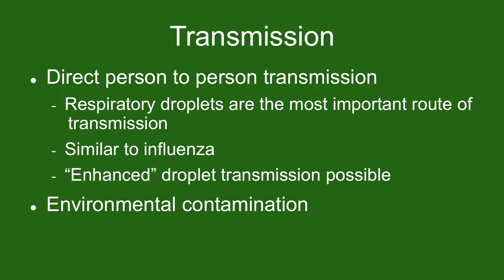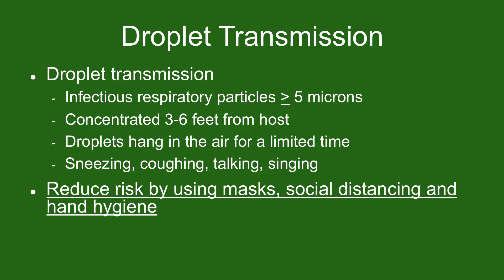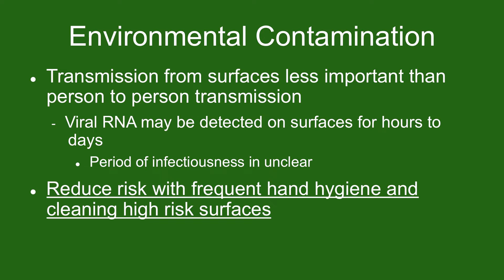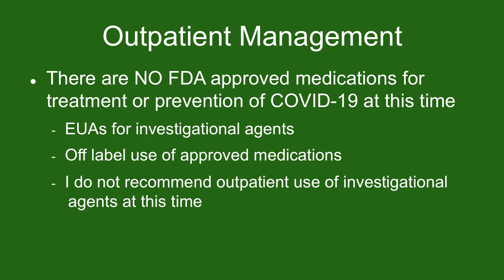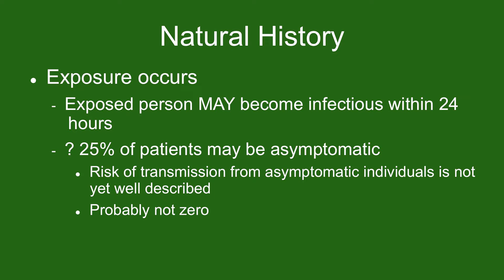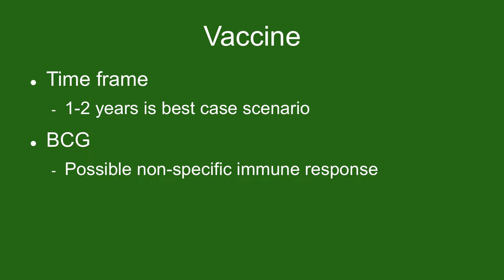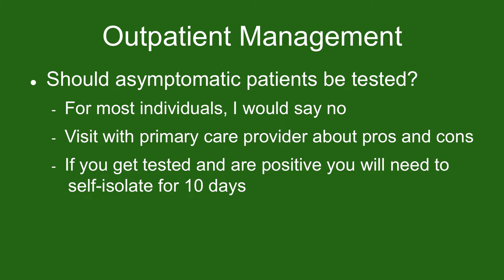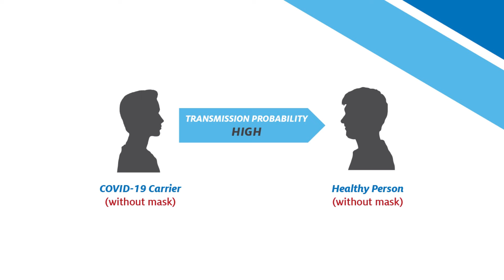COVID-19: What's Next